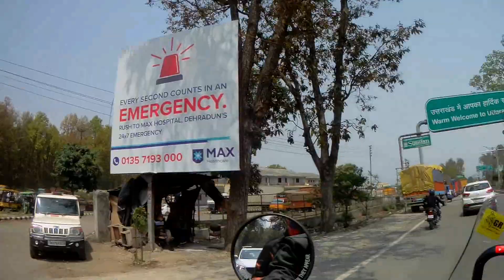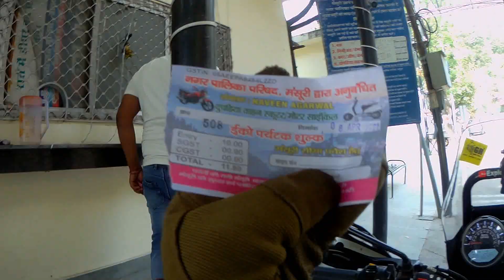Delhi to Uttrakhand on Himalayan with wife | Accident ho jata | Uttrakhand Ride part -1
For Love n Support
Paytm/Gpay/Phonepe

Hi guys this is Long Ride Vlog so if i have made some blunders then plz forgive me and thank u for taking out time to watch my video. Do LIKE the video if u enjoyed watching and pls do COMMENT